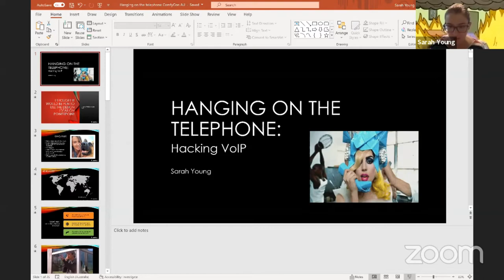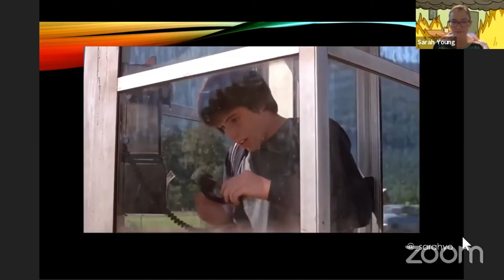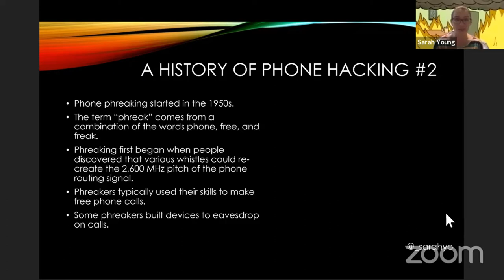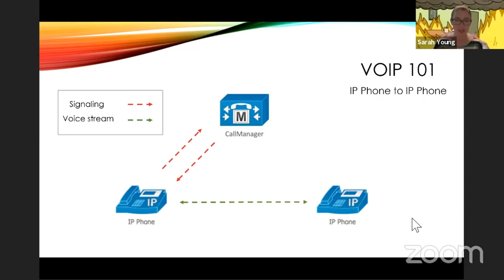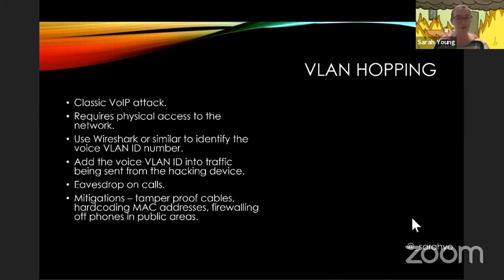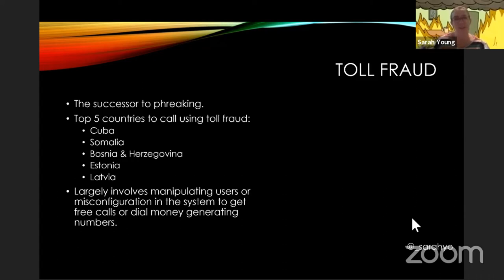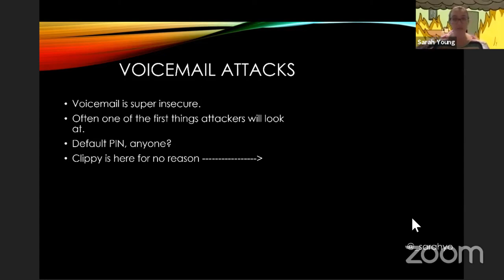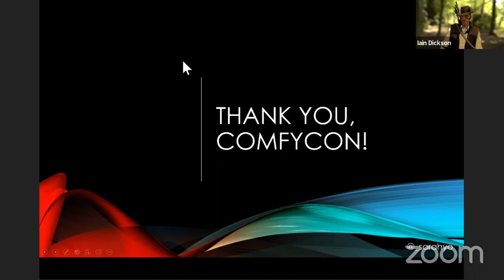Hanging on the Telephone: Hacking VoIP - Sarah Young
ComfyCon AU 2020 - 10th & 11th April 2020

Hanging on the Telephone: Hacking VoIP
Before security, Sarah spent a decent amount of her career deploying VoIP systems. In this talk, I detail some of the ways that VoIP systems can be hacked and used for nefarious purposes.

The purpose of this talk is to give an insight into a less well known area of security and hacking. Most people's knowledge focuses more on traditional network infrastructure, cloud and application attacks (which makes sense as there is far more work in that area) but VoIP and telephony is - in my opinion - infinitely interesting and gives attendees an increased knowledge in this area.

Sarah Young - @_sarahyo
Sarah is the self-titled Princess of Microsoft Azure Security. Allegedly she lives in Melbourne but is more likely to be found in airport lounges across Asia (but not at the moment of course!). Sarah loves cloud security and spends most of her time telling people how to do it better and generally nerding about tech things.

Want a ComfyCon T Shirt or Hoodie? No profit is made on these products by ComfyCon AU